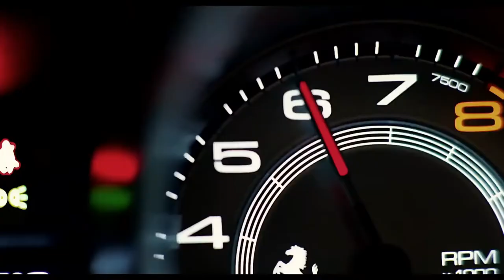RAW HELL - 2023 upcoming movies - marvels/netflix trending movies trailer #2023